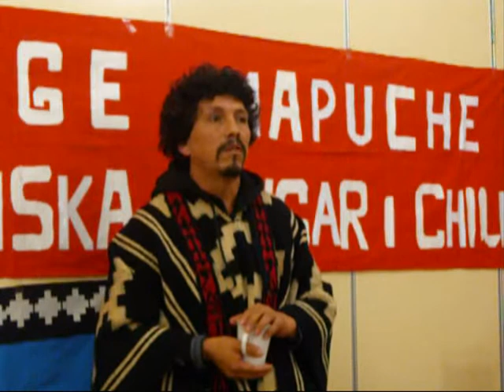CONFERENCIA CON VICTOR ANCALAF DIRIGENTE MAPUCHE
El dirigente mapuche Victor Ancalaf LLaupe,de gira en Europa ofrecio una charla informativa el 26 de octubre en el Cafe Marx, Estocolmo Organizada por el Centro de EStudios Center Tierra.

Victor era Werken de la comunidad mapuche Choin Lafkenche,ubicada en el sector San Jorge, comina de Collipulli.Pdre de cinco hijos,Ancalaf se trasformo en un reconocido lider mapuche al fundar el año 1998,junto a otros dirigentes de Arauco y Mlleco ,la organizacion (CAM), en la cual se desempeño durante dos años como su principal vocero publico.

Entre los años 1998 y 2000, Ancalaf lidero recuperaciones de tierras en distintas zonas geograficas del Wallmapu, impulando entre las comunidades la ocupaion efeciva de predios como via de presionar al gobierno y a las empresas forestales para su devolucion. Producto de sus acciones politicas,Ancalaf fue encarcelado por las autoridadesen diversas oportunidades,siendo acusado de delitos contra el orden publico y daños ala propiedad privada en reiteradas ocasiones,sin que se pudieran probar en mucho de esos casos tales cargos por parte de los tribunales de justicia chilenos.